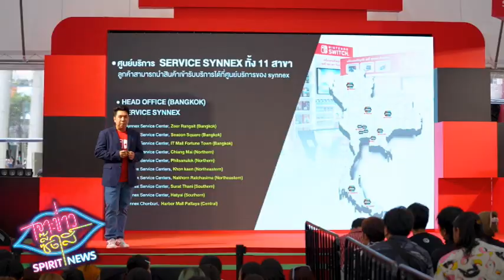Ch8 ซินเน็คฯ เปิดตัว Nintendo Switch by Synnex อย่างเป็นทางการ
✅ซินเน็คฯ เปิดตัว Nintendo Switch by Synnex อย่างเป็นทางการ
PROXIE แท็กทีม BNK48 ร่วมร่วมแชร์ประสบการณ์ดีๆ กับ Nintendo Switch

ซินเน็คฯ (Synnex) ผู้นำด้าน IT Ecosystem จัดอีเวนท์ใหญ่หลังคว้าดีลยักษ์ใหญ่แห่งวงการวิดีโอเกมจากญี่ปุ่น  Nintendo  ปักธงบุกตลาดในไทยแบบครบวงจร จัดงานเปิดตัว Nintendo Switch by Synnex อย่างเป็นทางการครั้งแรกกลางลานสยามสแควร์ โดยมีศิลปินกลุ่มวัยรุ่นชื่อดัง PROXIE และ BNK48 มาร่วมแชร์ประสบการณ์ดีๆ กับ Nintendo Switch พร้อมโชว์บนเวที
นับเป็นการเปิดฉากอย่างเป็นทางการและยิ่งใหญ่ สอดรับภาพรวมอุตสาหกรรมเกมที่มีการเติบโตอยู่ในกระแสความสนใจของผู้บริโภค และแน่นอนว่าคงไม่มีใครที่จะไม่รู้จัก Nintendo แบรนด์ธุรกิจเกมระดับโลกจากประเทศญี่ปุ่น
ที่มีประวัติยาวนานมามากกว่า 130 ปี ผลิตเกมและเครื่องเล่นเกมมาหลายต่อหลายรุ่น สร้างยอดขายและรายได้แบบถล่มทลายต่อเนื่องหลายปี และวันนี้ ยักษ์ใหญ่แห่งวงการวีดีโอเกมสัญชาติญี่ปุ่นรายนี้ ได้สยายปีกมาสร้างความบันเทิง พร้อมให้บริการหลังการขายแบบครบวงจรในประเทศไทย

4 Ku-band @ 54 MHz
24 Ku-band @ 27 MHz

Downlink Information:
NAT TV 1 and 2
Transponder: 22
Frequency: 12090
Symbol Rate: 20000
FEC: 3/4

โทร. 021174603